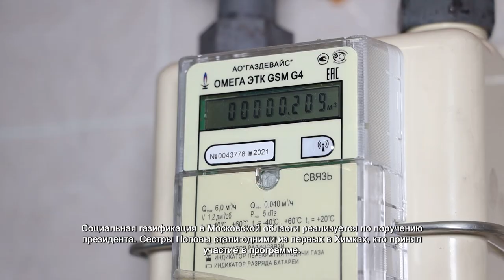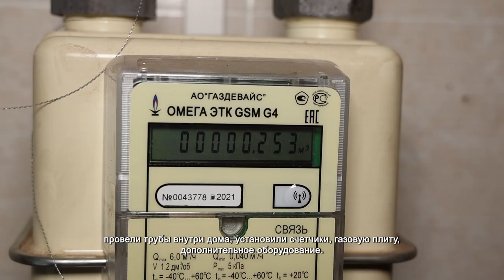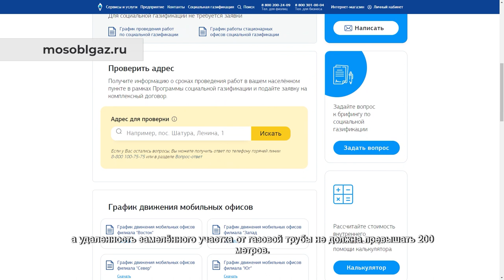Жителям Сходни бесплатно провели к домам газ. 2.11.2021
В доме сестер Любови и Галины Поповых радостное событие. Работники Мособлгаза подключили жилье к газопроводу.